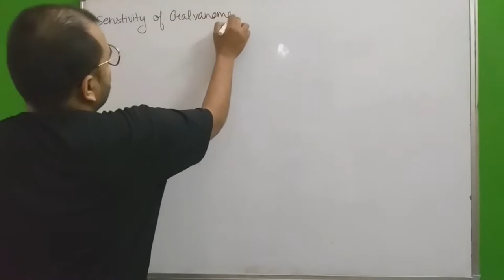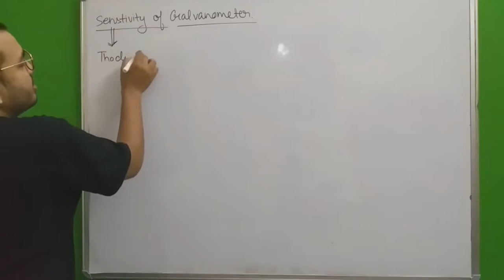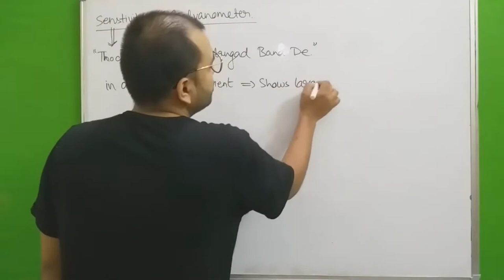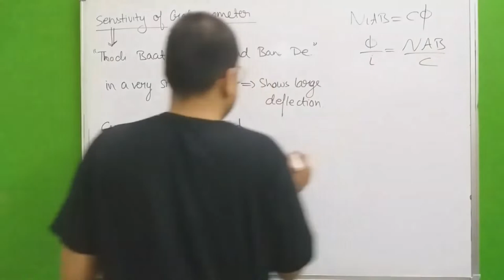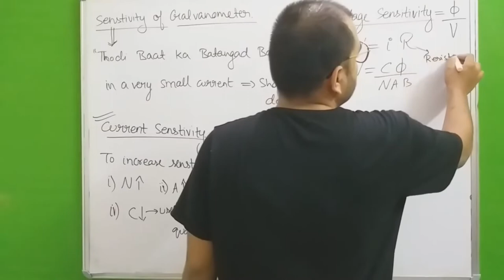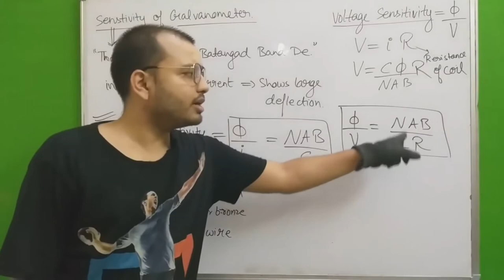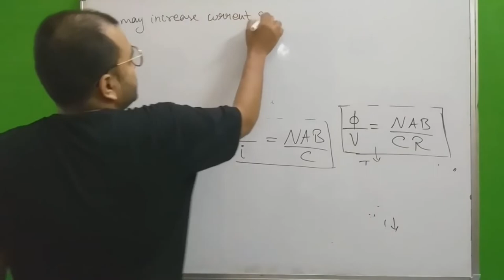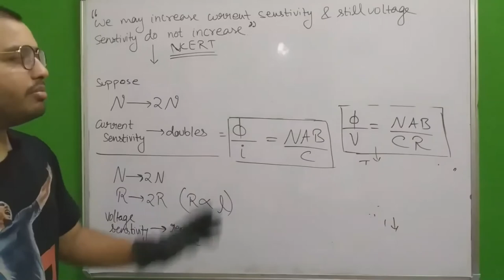Sensitivity of Galvanometer | Physics - Wallah Alakh Pandey Sir